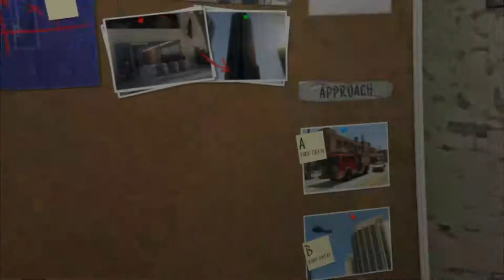GTA 5 - Mission #25 - Doting Dad (Optional Mission) [100% Gold Medal Walkthrough]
Mission N. 64 - Doting Dad (Optional Mission)

Characters: Michael

Given by: Tracey De Santa / Townley

Gold Medal Objectives:
● None